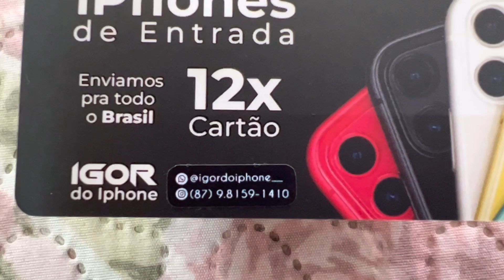GANHEI PRESENTES + ATUALIZAÇÃO DA OBRA!